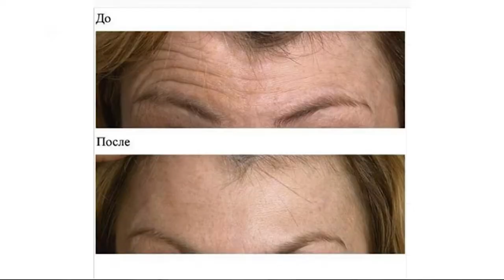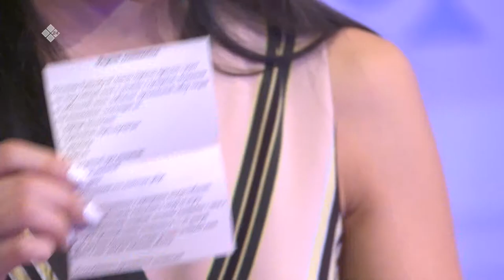«Город женщин»: готовимся к Новому году (20.12.19)